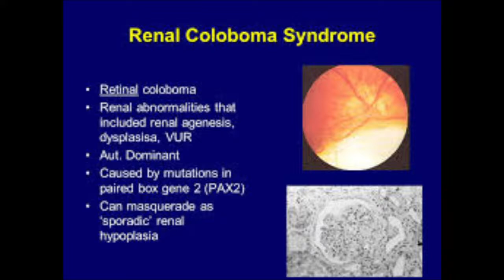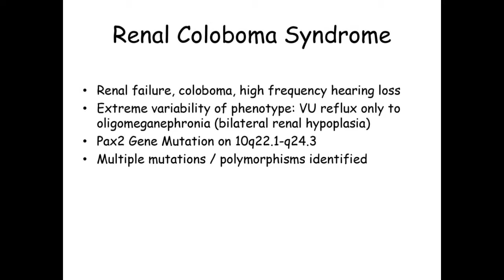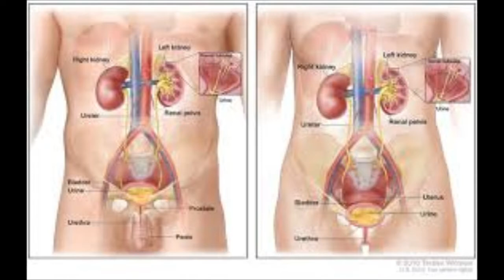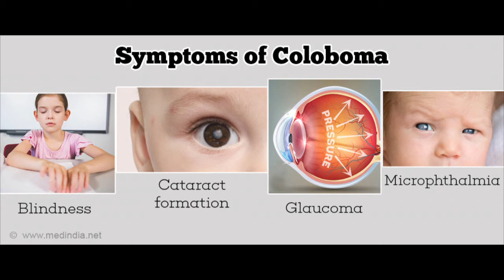Homeopathy Medicine for Capillary Renal Syndrome Renal Cloboma Syndrome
Renal coloboma syndrome (also known as papillorenal syndrome) is a condition that primarily affects kidney (renal) and eye development. People with this condition typically have kidneys that are small and underdeveloped (hypoplastic), which can lead to end-stage renal disease (ESRD).